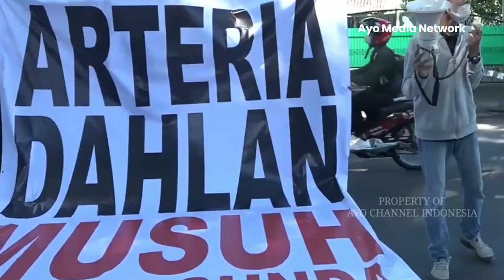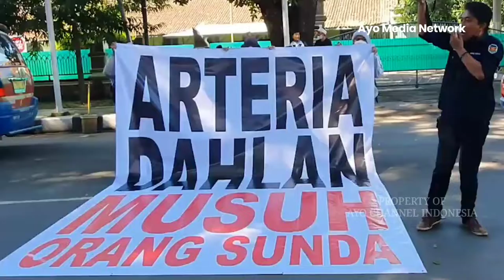BUNTUT UCAPAN LARANGAN BERBAHASA SUNDA, ARTERIA DAHLAN DIKECAM MASYARAKAT HINGGA TERANCAM DIPECAT